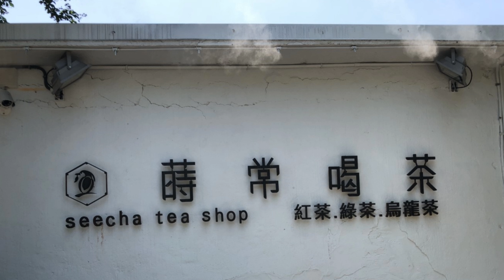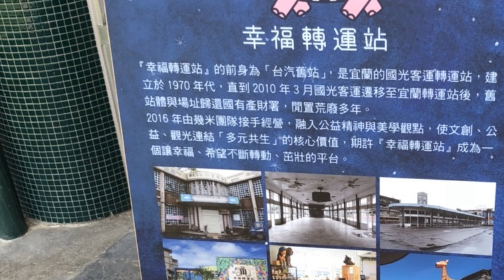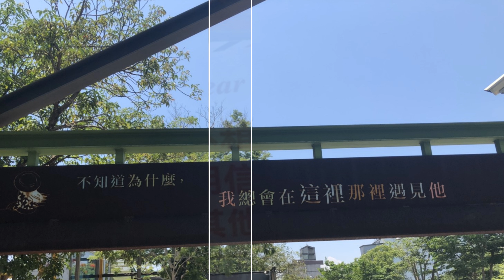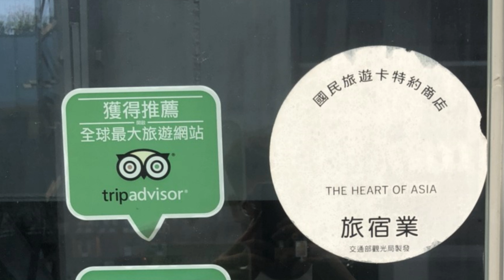宜蘭抓周行 - 國立傳統藝術中心4K